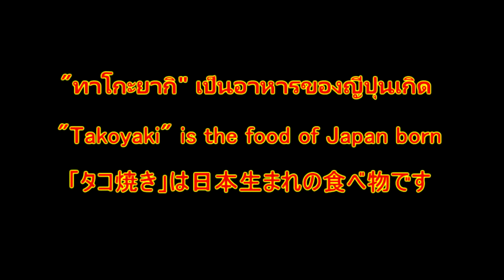"ทาโกะยากิ" เป็นอาหารของญี่ปุ่นเกิด/"Takoyaki" is the food of Japan born【Japan Japan Japan】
"ทุกวันที่ในช่วงต้นและยานิยมล่าสุดในประเทศญี่ปุ่นกว่า
ฉันจะยังคงที่จะส่งมอบข้อมูลที่น่าสนใจ
กดปุ่มกรุณาสมัครสมาชิก! "